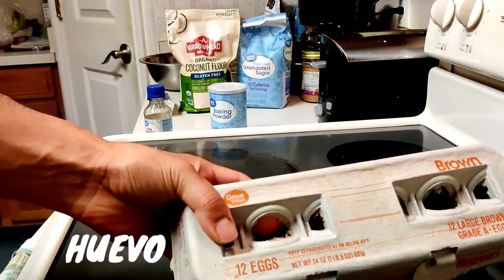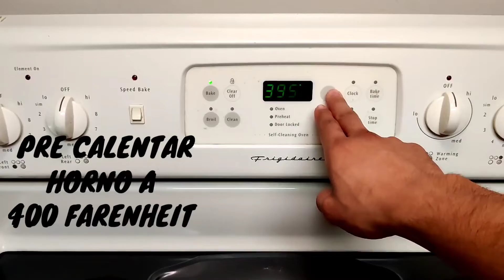Receta de Cupcakes con Harina de Coco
Esta receta de cupcakes con harina de coco es una muy buen alternativa saludable para todos los que buscan seguir una dieta libre de gluten y baja en carbohidratos.

La harina de coco es muy especial, se requiere de menos para las recetas y tiene un muy alto contenido de fibra. Por esto mismo tambien es un poco mas dificil de trabajar que otros tipos de harina como lo es la harina de almendras.